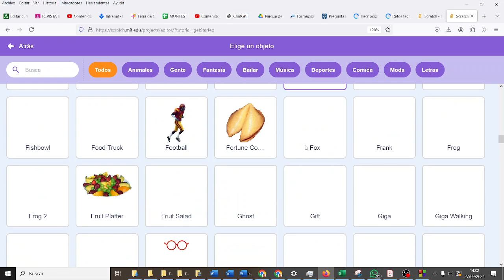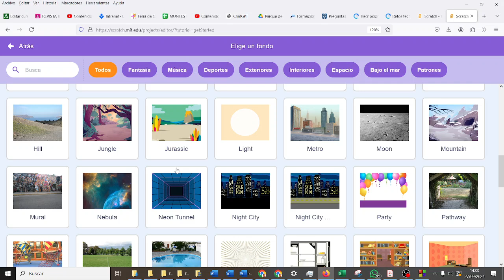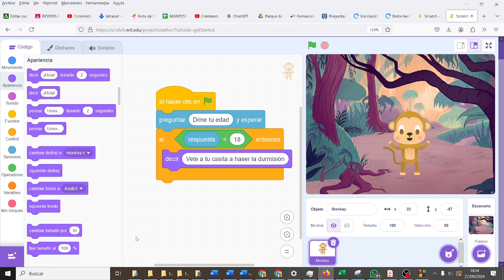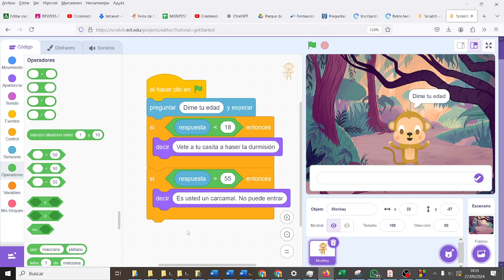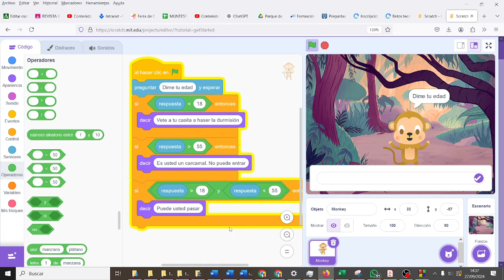Portero de discoteca doble Condiciones Scratch Evaluación Inicial CYR3ESOGH IES Monterroso